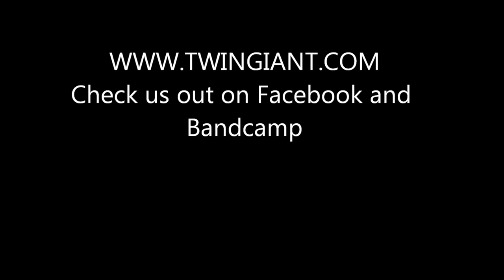:TWINGIANT: - Fossilized 12/13/13 @ Tempe Tavern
Recorded at Tempe Tavern opening for Windhand on December 13, 2013.